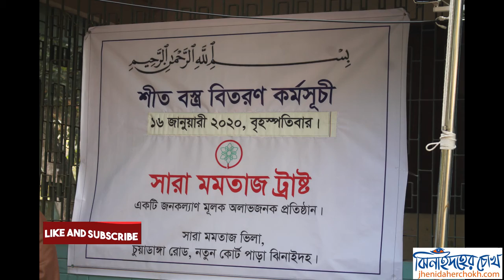Winter Cloth l Winter Blanket l Distribute l শীতার্থদের সেবায় সারা মমতাজ ট্রাষ্ট l Jhenaidah Chokh✔️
Winter Cloth l Winter Blanket l Distribute l শীতার্থদের সেবায় সারা মমতাজ ট্রাষ্ট l Jhenaidah l ঝিনাইদহে শীতার্থদের মাঝে শীত বস্ত্র বিতরন করা হয়েছে। একটি জনকল্যাণমূলক অলাভজনক প্রতিষ্ঠান “সারা মমতাজ ট্রাষ্ট”এর সহযোগিতায় ঝিনাইদহ শহরস্থ নতুন কোর্টপাড়ায় প্রায় শতাধিক দুঃস্থ শিশু ও বয়স্কদের মাঝে শীত বস্ত্র বিতরণ করা হয়।
সকালে শীত বস্ত্র বিতরণ উপলক্ষে এক আলোচনা সভাও অনুষ্ঠিত হয়।
অনুষ্ঠানে প্রধান অতিথি হিসেবে উপস্থিত ছিলেন অতিরিক্ত পুলিশ সুপার (সদর সার্কেল) তারেক আল মেহেদী ।
বিশেষ অতিথি হিসেবে উপস্থিত ছিলেন সহকারী পুলিশ সুপার (শৈলকূপা সার্কেল) আরিফুল ইসলাম, হেলথকেয়ার ফার্মাসিউটিক্যাল লিমিটেডের করপোরেট ট্রেনিং বিভাগের এ্যাডভাইজার মশিউর রহমান, অবসরপ্রাপ্ত মেজর মোঃ মতিউর রহমান, মাহবুবুর রহমান এবং আফরোজা খানম।
বিশেষ অতিথি হেলথকেয়ার ফার্মাসিউটিক্যাল লিমিটেডের করপোরেট ট্রেনিং বিভাগের এ্যাডভাইজার মশিউর রহমান বলেন, সমাজে দুঃস্থদের সহযোগীতায় সবাইকে এগিয়ে আসা দরকার। ওরা অসহায়। আমাদের যার যা কিছু আছে, তাই দিয়ে তাদের সহযোগিতা আমাদের সকলেরই কর্তব্য।

ঝিনাইদহের চোখ
ঝিনাইদহ নিউজ